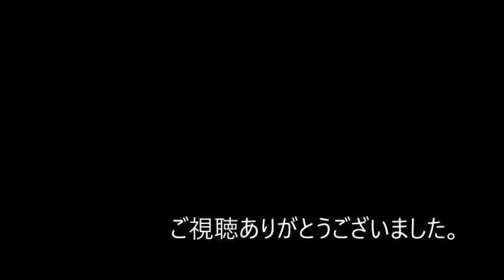パプリカ(米津玄師)を弾いてみた。【ピアノ】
最近米津玄師本人のPVが出たので、耳コピとジャズアレンジを少し。今回はピアノ一本だけです。やっぱり、米津玄師の曲ってどれもカッコよく、本当に好きですね。